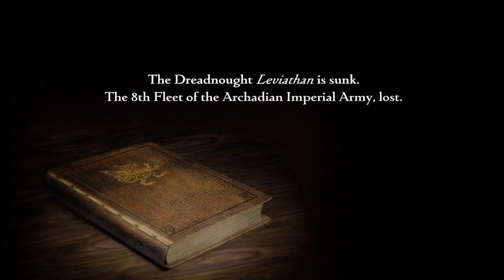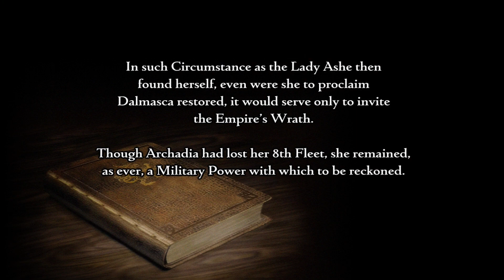Final Fantasy XII Part 14 A Kingdom for a stone